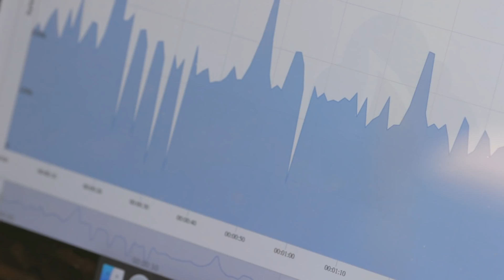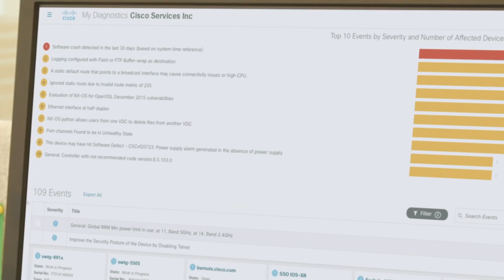Inside Cisco TAC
The right technical support matters to your business. Cisco's Technical Assistance Centers (TAC) have the expertise, innovation and teamwork to keep your IT infrastructure running smoothly.